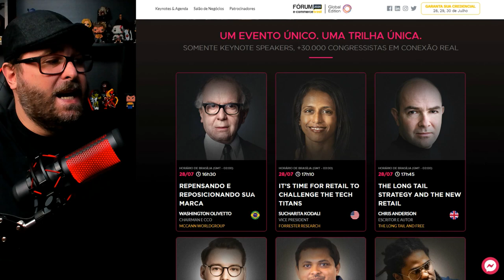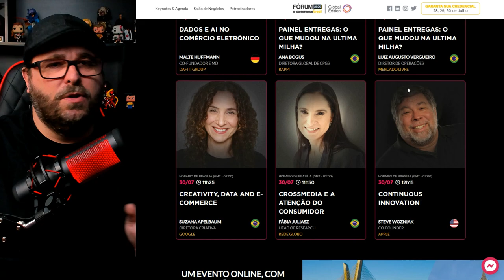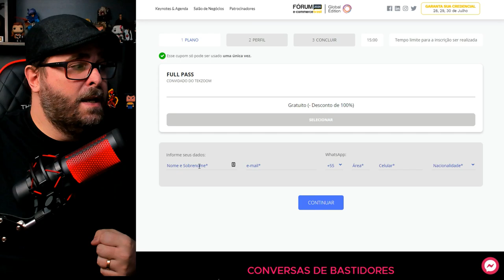O MAIOR EVENTO de E-COMMERCE do BRASIL! Ganhe seu INGRESSO!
Para TENTAR GANHAR seu ingresso FULL PASS para o Fórum E-Commerce Brasil 2020 acesse a Aba Comunidade aqui do Canal nos dias 11 e 12/07/2020 entre 12h e 16h. Um CUPOM por hora :)